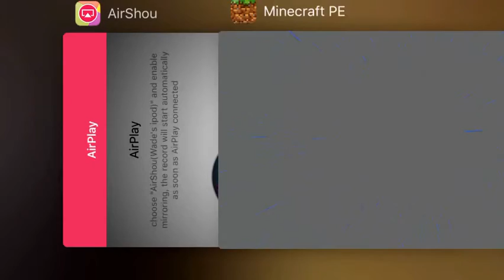Survival lets Play EP:7